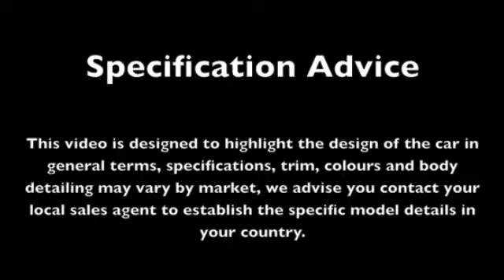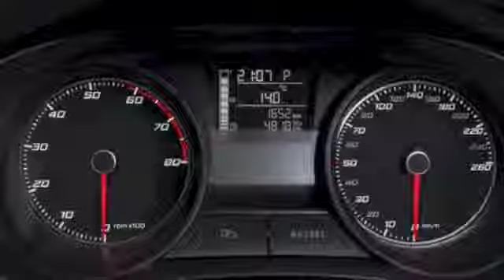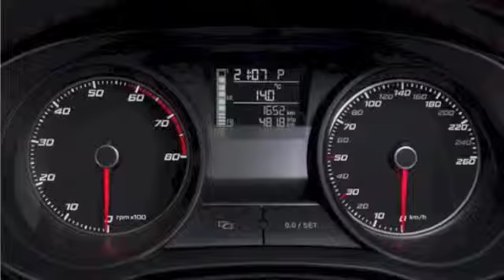WCC 2012 Seat Ibiza